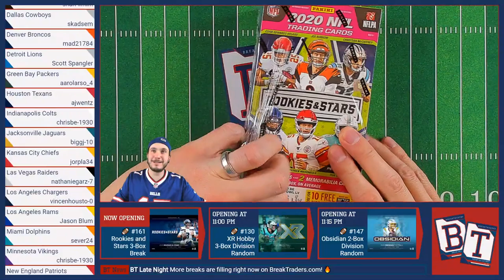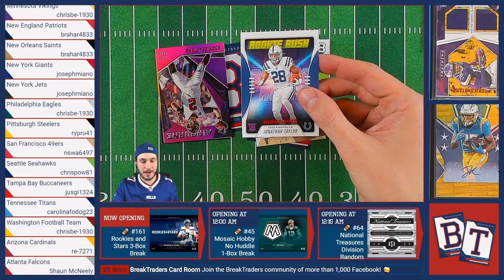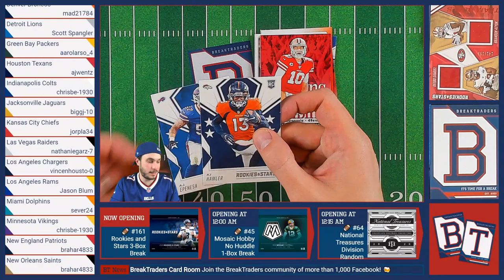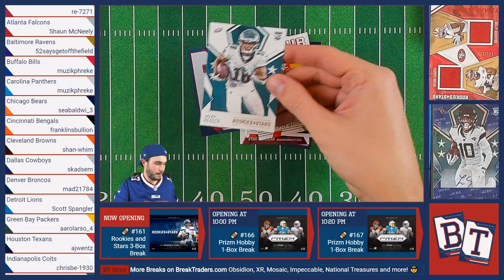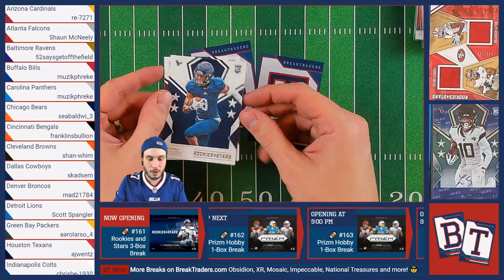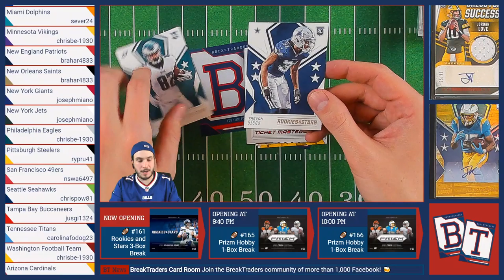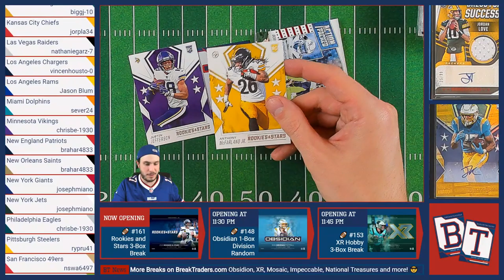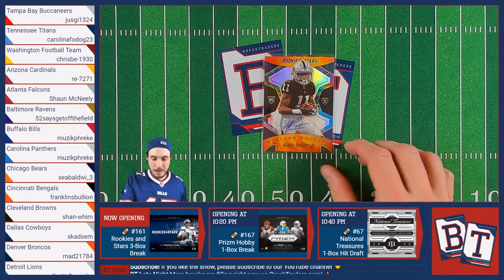BreakTraders Break #161 - Rookies & Stars 3-Box Team Auctions Break - 1/2/2021